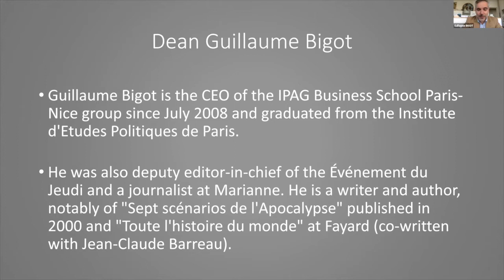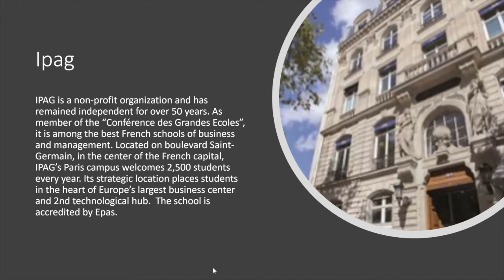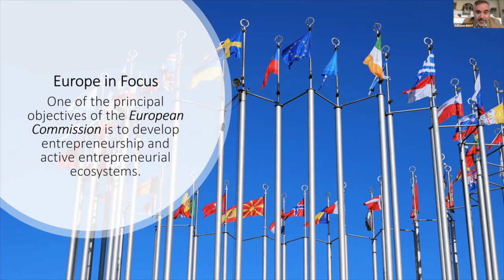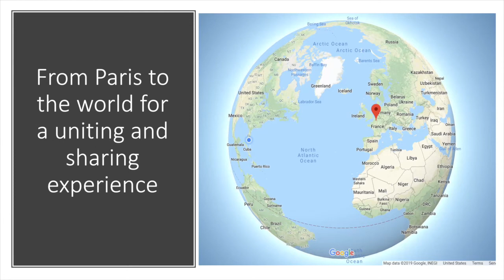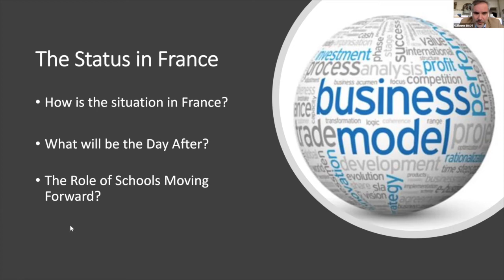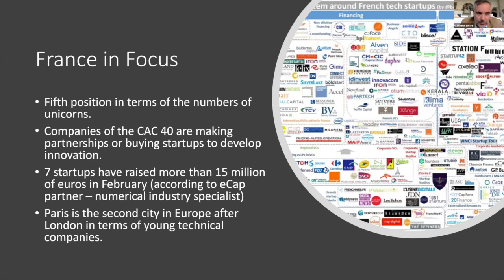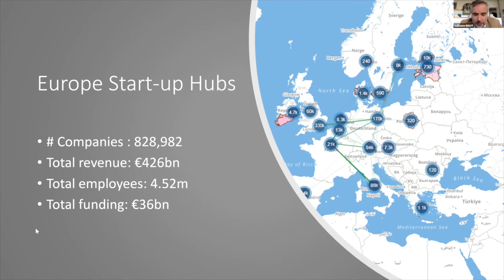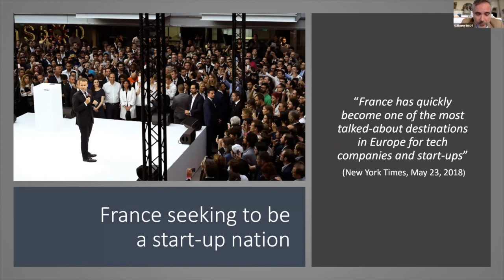What type of business schools for the day after : The French and EU Case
Business Schools encourage individual development and success. But now this have to be only for and through the common interest. Economy and business come in second place in business schools education, just after the respect of democracy, the nation state, culture and politics. It has to be in place, especially trust, only then you can do business.

Business School have to stop with multi-cultural approach. The non-Anglo-Saxon cultures are not to be viewed as some sort of exotism. They have to learn to their students other languages, other practices, other best ways than global.
Tomorrow, this education will preach culture, general interest and leadership and intellectual curiosity and critical spirit. It means, less management and more leadership. But also, boldness, creativity, humility, dedication to the group, finally more humanity

Today crisis shows the emergency of digitalization. Business Schools have to invest on a new normal with virtual education by digital tools and innovation.

The Session Panelist:

Guillaume Bigot is the CEO of the IPAG Business School Paris-Nice group since July 2008 and graduated from the Institute d’Etudes Politiques de Paris.
He was also deputy editor-in-chief of the Événement du Jeudi and a journalist at Marianne. He is a writer and author, notably of “Sept scénarios de l’Apocalypse” published in 2000 and “Toute l’histoire du monde” at Fayard (co-written with Jean-Claude Barreau).

Session Moderated by:
Dr. Ayman El Tarabishy
ICSB Executive Director
Deputy Chair, Department of Management, The George Washington University